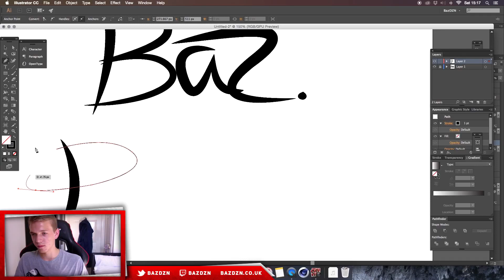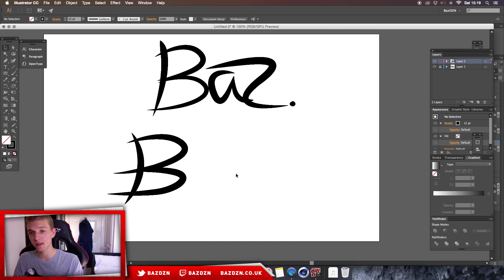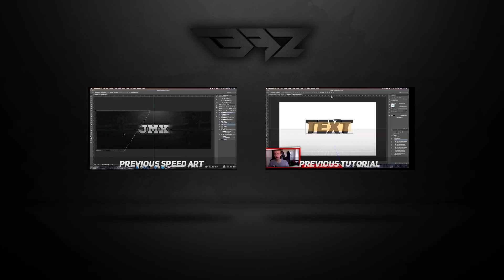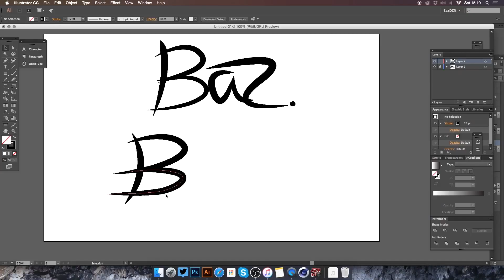How to make a Signature in Illustrator Without a Graphics Tablet! - Tutorial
If you would like to be a content creator for our channel or have videos you would like us to upload, please send an email to